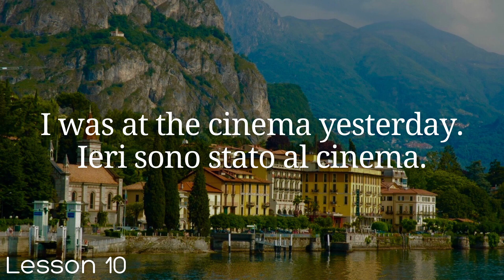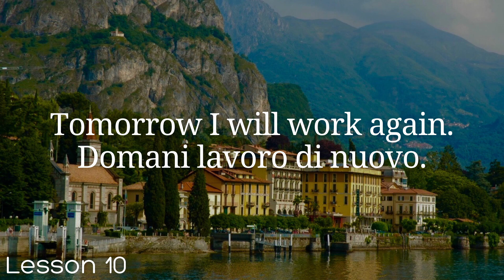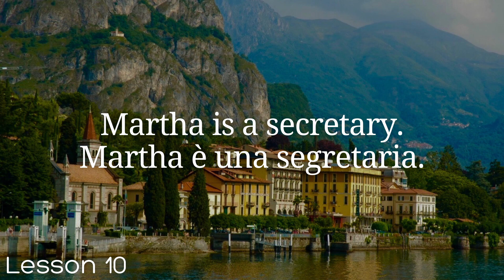All Italian in 100 Lessons. Learn Italian. Most important Italian phrases and words. Lesson 10